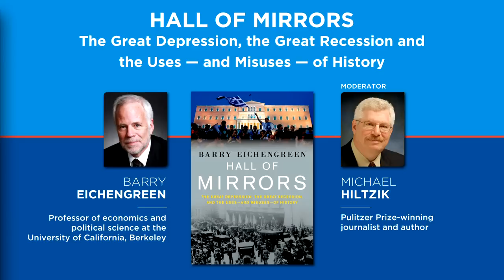MI Forum: Hall of Mirrors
Barry Eichengreen, professor of economics and political science at the University of California, Berkeley

Moderated by Michael Hiltzik, Pulitzer Prize-winning journalist and author

6:30pm - 8:00pm
Santa Monica

As the world slowly shakes off the lingering effects of the Great Recession, a renowned economist, author and policy advisor identifies the similar causes and responses that hampered recoveries from the 2008 financial meltdown and the Great Depression.

At this Milken Institute Forum, Barry Eichengreen will discuss his book, “Hall of Mirrors: The Great Depression, the Great Recession and the Uses — and Misuses — of History.” Eichengreen makes the case that the two worst economic crises of the past 100 years were preceded by credit booms, questionable banking practices and a fragile global financial system.

Eichengreen asks why policymakers in the U.S. and Europe didn’t do better in 2008, given that the lessons of the crash of 1929 were so well known. In his comparison of the two crises, Eichengreen examines the responses of governments on both sides of the Atlantic to explain the missteps that have made the current recovery so slow.